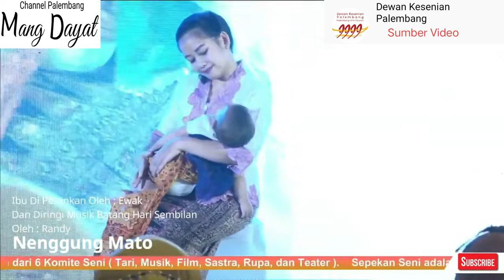Nenggung Mato - Budaya nyaris Punah